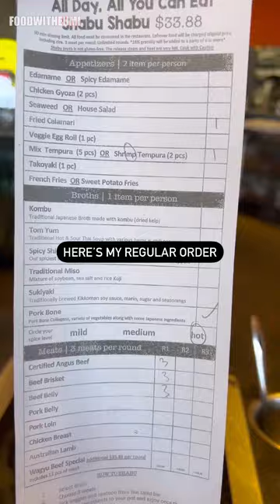BEST Hotpot in East LA: AYCE Buffet at Ichikawa Shabu | Chinese Japanese Fusion Asian Food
🍲 Ready to warm up with the best hot pot in East LA?

🔥🥵 Look no further than Ichikawa Shabu, located 35 minutes away from the heart of Los Angeles, in the city of Chino Hills.

🌟 With an all-you-can-eat menu and the most flavorful broth you've ever tasted, you'll be coming back for seconds (and thirds, and fourths...) 😋Don't forget to load up on your favorite meats, veggies, and noodles! 🍜

📍Ichikawa Shabu, Chino Hills